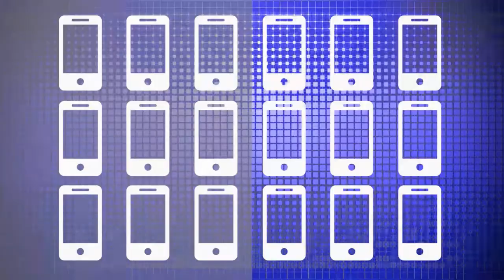Business Phone Systems | Bit Platforms | Digium Live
Learn what questions to ask when shopping for a new business phone system, as well as what networking infrastructure a business should have in place before implementing the system with Digium Live! guest Greynier Fuentes, Senior Network Engineer with Bit Platforms and Digium Partner.

Bit Partners is a managed service provider in south Florida, which focuses on IT solutions, hosted infrastructure, IT management, and compliance. Bit Partners specializes in custom software development and sells hosted and on premise solutions for businesses.